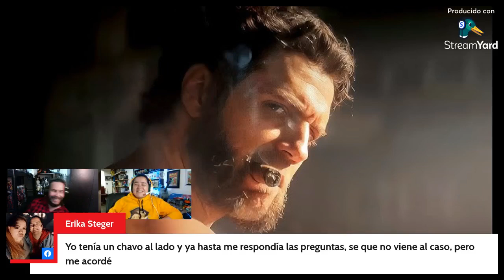Deadpool & Wolverine.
¡No te pierdas nuestro programa de ¡ElClubDeLaTangente! Estaremos hablando de la nueva película de Marvel: Deadpool & Wolverine. ¡Prepárate para una charla épica llena de risas, acción y mucha diversión!